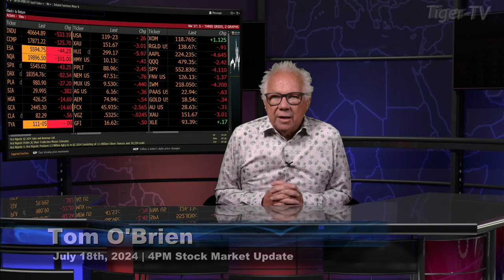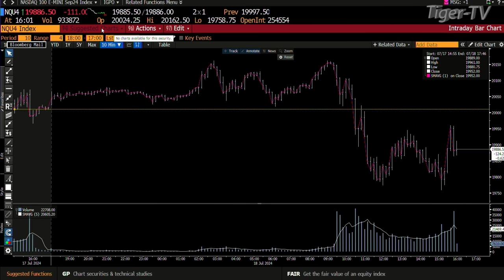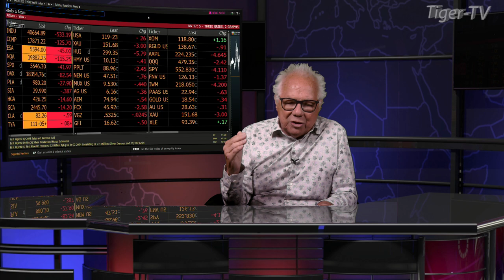July 18th 4PM ET Market Update on TFNN - 2024